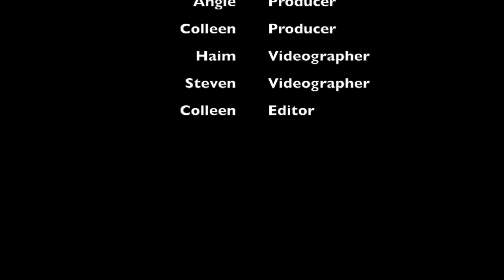BLIND DATE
Submission 3